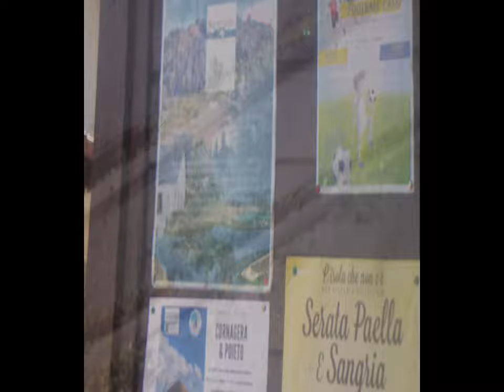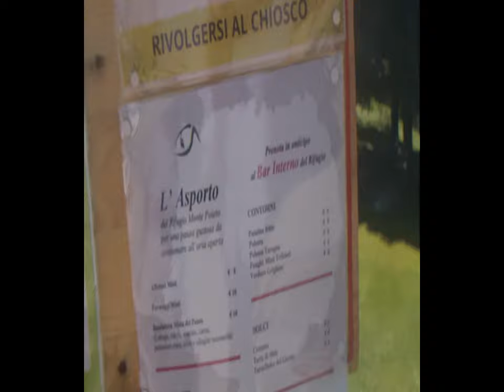Albino Selvino [by Sergio Conegliano]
via Bloggie Sony with Philatelic lens &  MAGIX video deluxe 17 Premium]